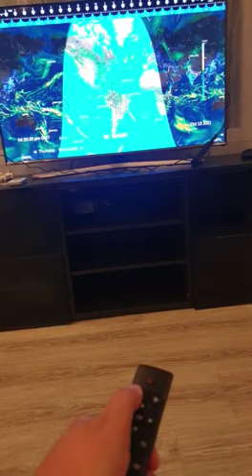Geochron Digital Atlas 2 4K 400-1000B